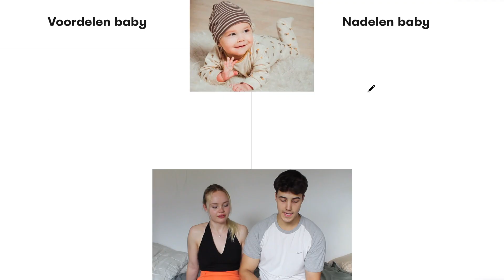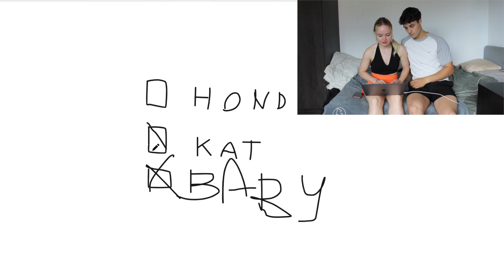ZE WILT MIJN BABY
Hey beste vrienden🫶🏼
Super leuk dat jullie kijken naar deze dagelijkse vlog van ons🤪
Als je deze video leuk vond, vergeet dan zeker niet te liken (want dat appreciëren we enorm ;))